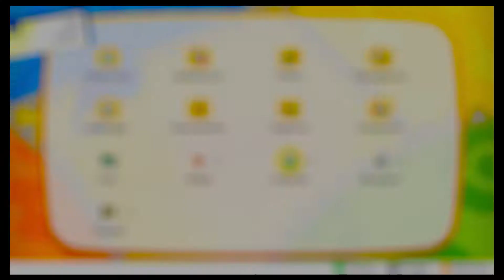Let's Go Pikachu - Folge 005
Pokémon Let's Go Pikachu & Let's Go Evoli sind die beiden ersten Ableger der Pokémon Reihe für die Ninteno Switch.
Begleitet mich und Pikachu durch die Kanto-Region auf dem Weg zum Pokémon-Champ.

KEINE Ref-Links